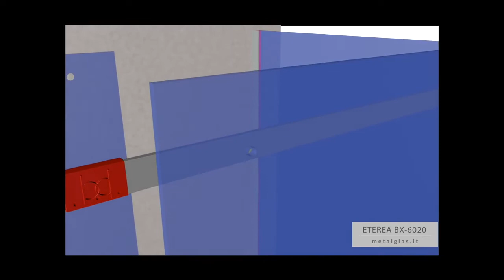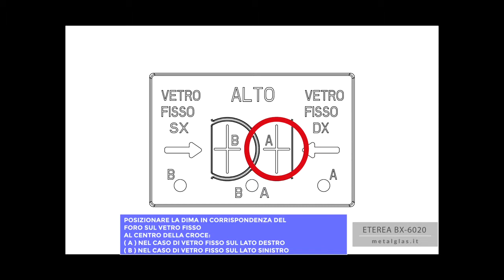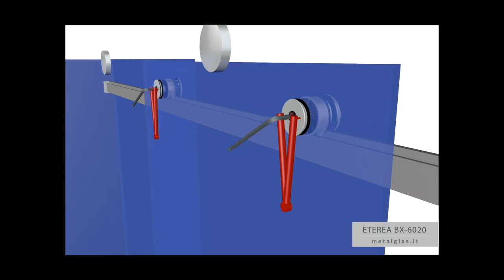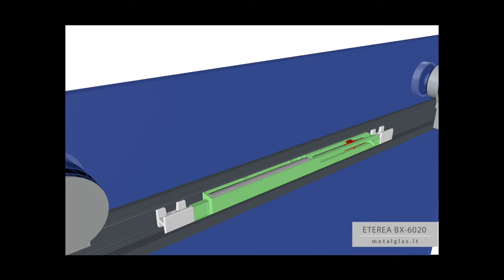Metalglas - BX-6020 - instructions (ITA)